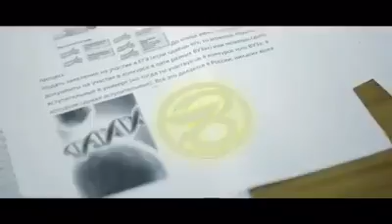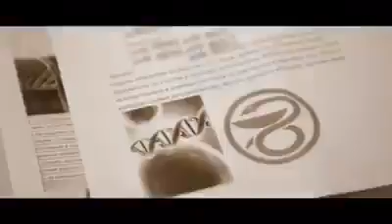Rishwat buri bla h